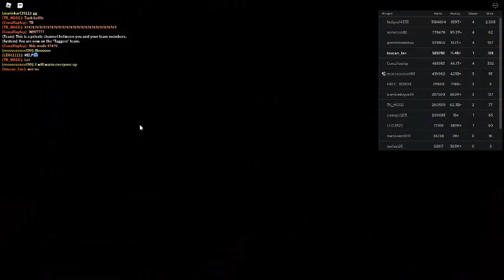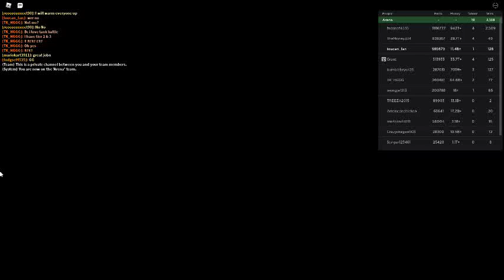Russia Car Crash Compilation 19570